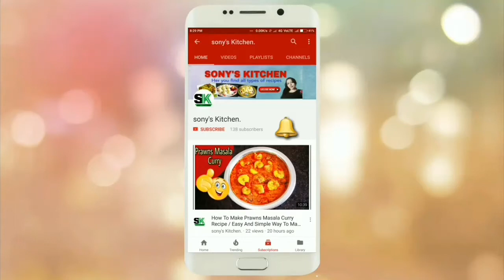Chegodilu/Rice Flour Rings/Andhra Snacks Recipe/Deferent Style Chakli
chegodilu is a deep fried snack from Andhra and is also called as ring murukku, kodubale in the neighboring states. They are made with rice flour, dal, cumin, red chili powder and some add curry leaves for added flavor.